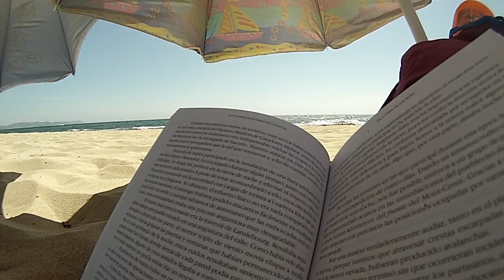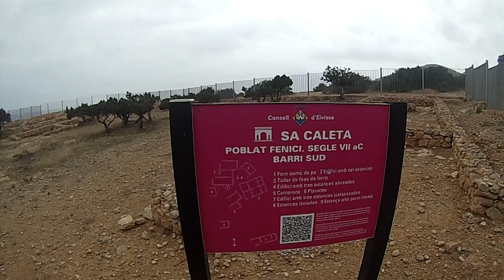IBIZA & FORMENTERA.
Otro año más que pusimos rumbo a las Islas Baleares.
Tras Mallorca y Menorca, este año tocó Ibiza y un poquito de Formentera.
Aquí os dejo la ruta seguida durante los ocho días, dónde tras consultar varias fuentes, me hice un listado de las mejores playas y calas de ambas islas:
Día 1:CALA GRACIÓ Y CALA GRACIONETA.
Día 2. CALA BASSA  Y CALA SALADA , CALA SALADETA.
Día 3:PLAYA DE LAS SALINAS y  PLAYA ES CAVALLET.
Día 4: CALA SA CALETA  Y CALETA D´HORT
Día 5: FORMENTERA: PLAYA SES ILLETES  Y PLAYA DEL LLEVANT.
Día 7: CALA LLONGA Y CALA BENIRRAS.
Día 8: CALA VADELLA y  CALA CONTA..
La estrategia fue la de siempre, por la mañana íbamos a una cala y por la tarde nos desplazamos con el coche de alquiler de la compañía Centauro, a otra que estuviese cercana de la anterior.
La hoja de ruta que llevábamos desde casa, fue modificándose según el viento predominante del día (a ser posible a sotavento para evitar la entrada de medusas y tener el agua cristalina)  y optando por las playas el fin de semana por tener mayor superficie de arena que las calas.
El apartahotel lo cogimos en la población de San Antonio, concretamente en Apartamentos Formentera. Habitación grande,  con aire acondicionado, cocina con menaje para cocinar, limpieza diaria y  facilidad para encontrar estacionamiento en los alrededores.